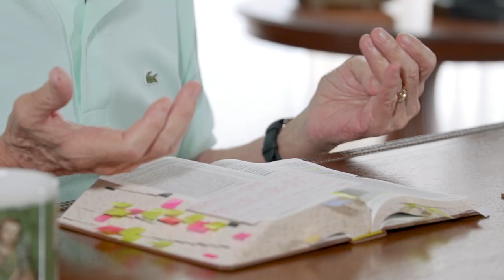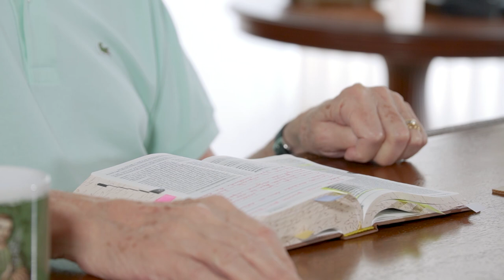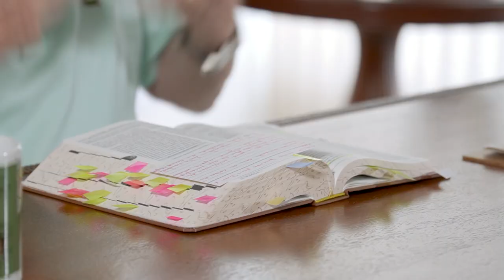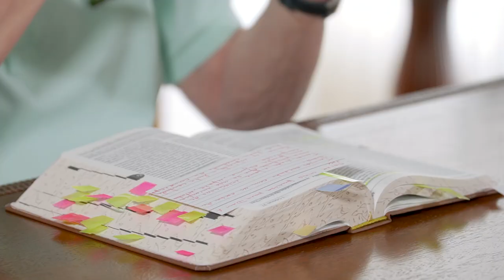Boa Semente - Eu preciso reconstruir o templo e estar à disposição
Classificação indicativa: Livre para todos os públicos.

Quando Davi precisou reconstruir o templo, existia várias tribos junto com ele, mas ele dividiu cada pessoa no seu lugar. Seu irmão, Joel, cuidava do tesouro da casa do Senhor para a reconstrução do templo (...). O que eu quero dizer para você é: 'Quando Deus pede para você fazer alguma coisa, para ser responsável por alguma coisa, você tem que ter atenção com o que Ele pede e o realizar com convicção'."

Gerente operacional: André Rosa
Direção: Luciana Oliveira
Produção: João Eleutério
Câmeras: Jorge Ribeiro, Luís Cláudio
Animação Abertura: Daniel Silva
Edição e Finalização: Stéfano Blougouras
Fotografia: Larissa e Bruno Marques